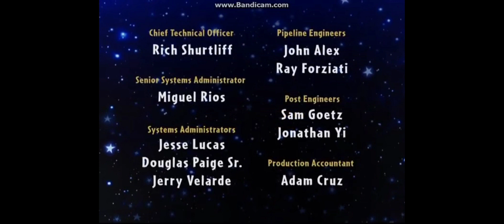Closing to Little Einsteins : Firebird Rescue ( with "God will make a way" version )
with "God will make a way" music